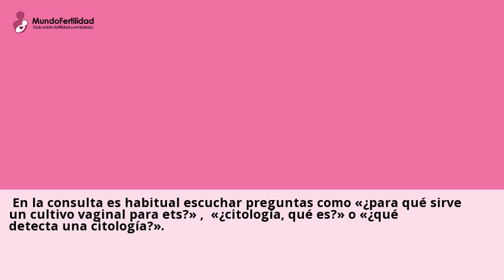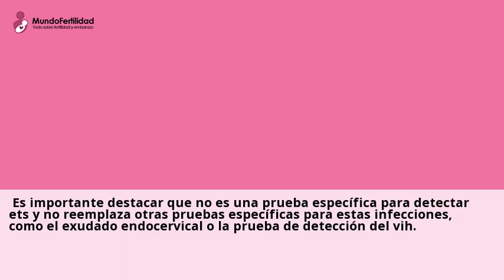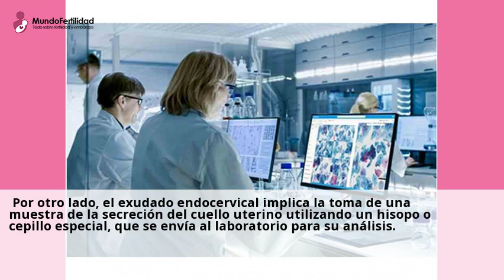Cultivo vaginal para ETS, Enfermedades de Trasmisión Sexual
hace 4 dias ... En este sentido, vamos a establecer la brecha que existe entre ambos por medio de las definiciones de cultivos vaginales y citologias, las cuales ofrecemos a ...Consulta a clinicas de Citologia Cervical online y gratis